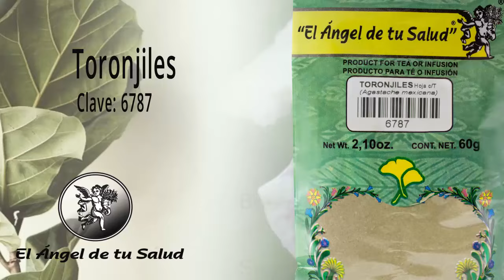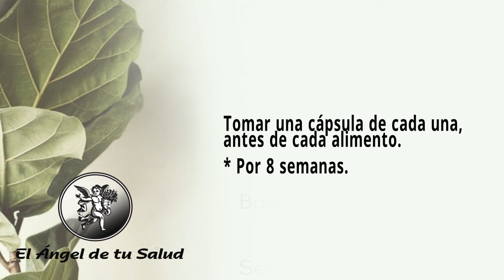FÓRMULA HERBOLARIA PARA TRATAR EL SINDROME TOURETTE